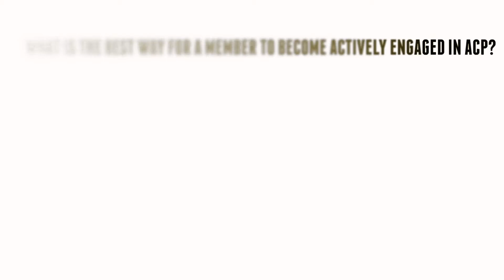What is the best way for a member to become actively engaged in ACP?